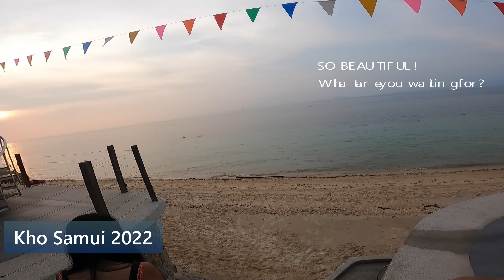We met Flora and Note by coincidence | I regret stopping the camera before greeting them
First impression at this beach by Mimosa Resort in Koh Samui. The restaurant and the pool were the only thing we enjoyed about this resort. We did our best to keep our positive thoughts about Koh Samui. The best thing happening to us is greeting our beloved Youtubers "Flora and Note".

Movo DoubleMic Two-Sided
Movo VXR10-PRO Mic
GoPro Mic adapter
GoPro Housing cage
External hard drive
Action Camera Accessory Kit
License Plate frame
DJI Mini 2 drone Fly More Combo
SanDisk Extreme Pro

D I S C L A I M E R This is my workout and may not be suited for you. It is strongly recommended that you consult with your physician before beginning any exercise program. By engaging in this exercise or exercise program, you agree that you do so at your own risk.